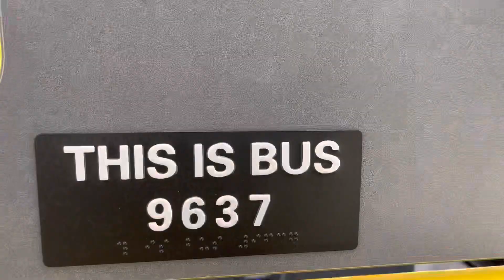2021 Novabus LFS HEV #9637 on the M31 to Clinton-11th Ave at 57th Street/Park Ave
Tuskegee Airmen Depot is slated to receive 20 LFS HEV buses exclusively for the route M31, however, it is likely these buses will also be used on the M101-M103 during snowstorms.

As of now, Tuskegee only has 8 of their LFS Hybrids, and therefore, still retains three Next Gens, including three ex-Manhattanville units. It is unknown when their allotment shall resume. 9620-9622 are also a special case, as many are supposedly 2020 models, but have still not arrived yet.

Seen here is a 2021 LFS HEV, #9637, arriving at 57th Street and Park Avenue, preparing to make its way to Clinton-11th Avenue on the West Side of Manhattan. Also seen is a brief interior tour.